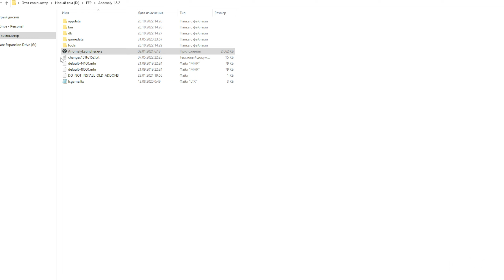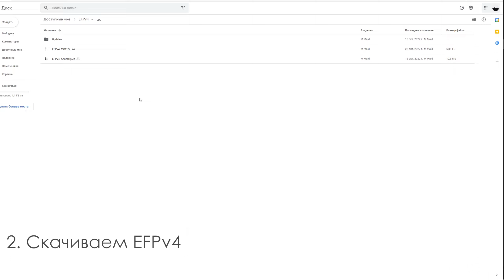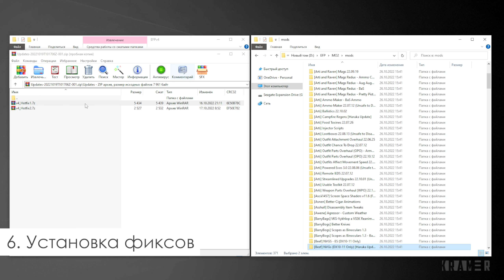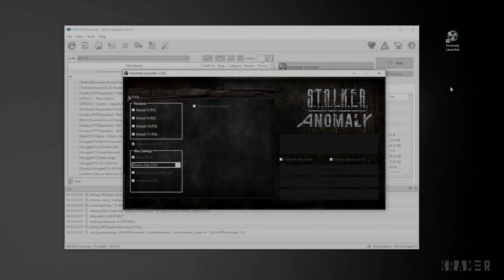Установка - Escape from Pripyat 4.0 (EFP 4.0) - STALKER: Anomaly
Установка - ESCAPE FROM PRIPYAT 4.0 (EFP 4.0)

3. EFPv4 (в дискорде дублирующие ссылки)

сталкер, stalker,anomaly, аномали, anomaly eft, anomaly escape from pripyat, eft 4.0, аномали ефт, аномали eft